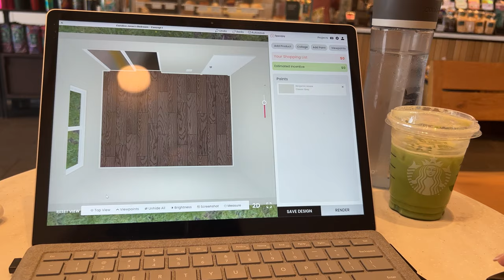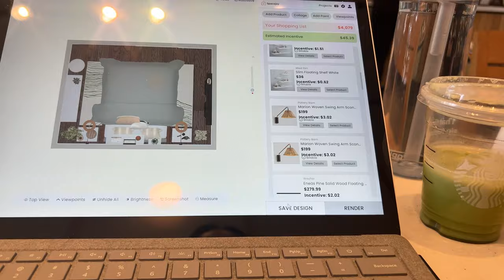INTERIOR DESIGNER VLOG | life as a remote residential designer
Hey YouTube fam! Back with another Interior Design vlog! I hope you have been enjoying them!

In today’s vlog:
- Morning routine
- Leg day workout
- Client moodboards
- Work meetings
- Working at Starbucks
- Designing residential spaces